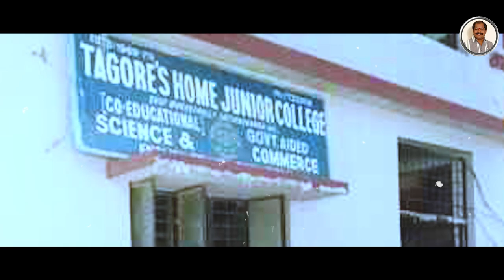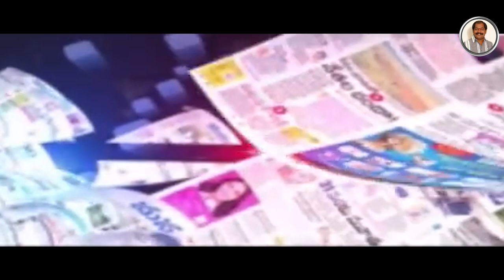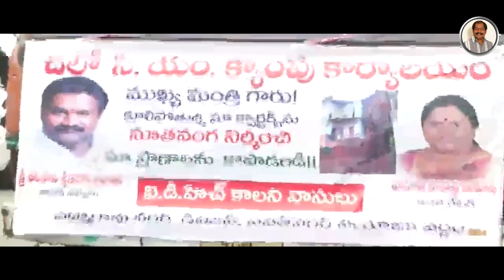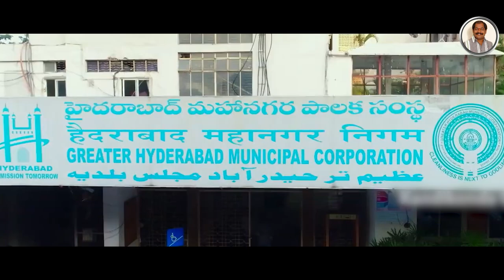TALASANI SRINIVAS YADAV DOCUMENTARY FILM || Birthday special video 2021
తలసాని - Leader of Masses documentary film

Presents : Gurram Pavan Kumar Goud
Concept, writing & Direction : LAXMAN MURARI (BHANDOOK fame), Ramesh Madasu
Script Co-ordination: Sudheer .G
Editing & VFX : Anvesh Mavillapalli (Abhi)
Studio: KAKATIYA INNOVATIVES